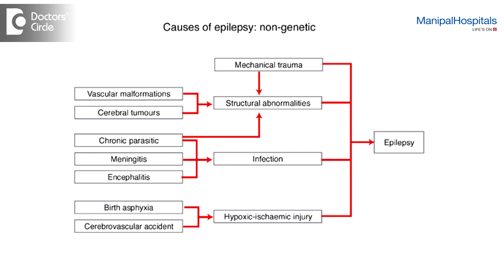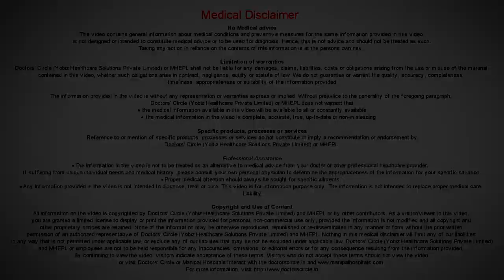Causes of seizures and epilepsy | Top Neurologist In Bangalore - Dr. Pramod K | Manipal Hospitals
Dr Pramod Krishnan, a neurologist near Indiranagar at Manipal Hospital tell us about the causes of seizures and epilepsy.

A seizure is generally due to issues in the brain. This may be caused by infections, injuries, tumours, blood clots, or congenital issues. Sometimes, the issue cannot be diagnosed even with repeated testing. In some patients, the seizures may be a result of genetic causes.